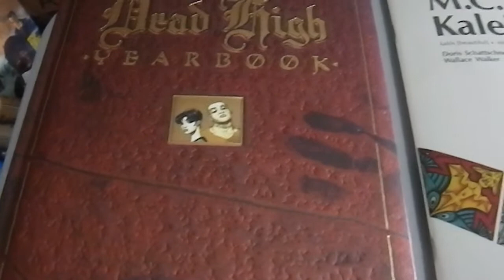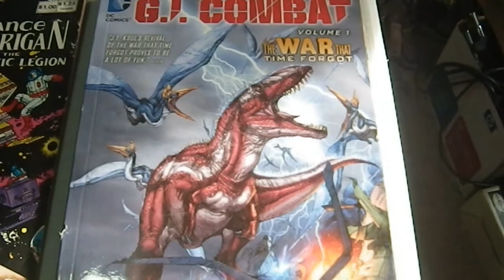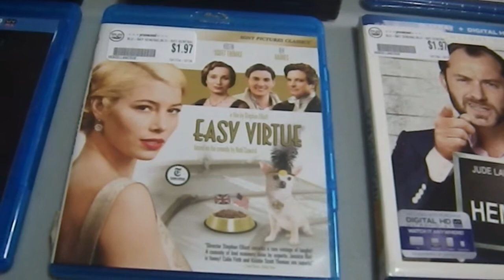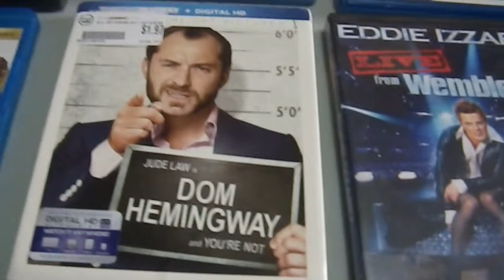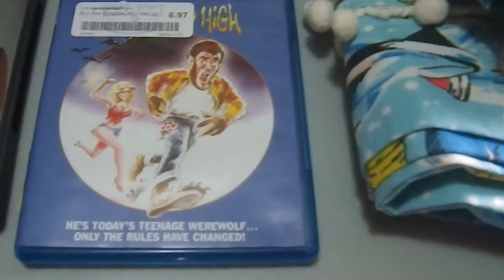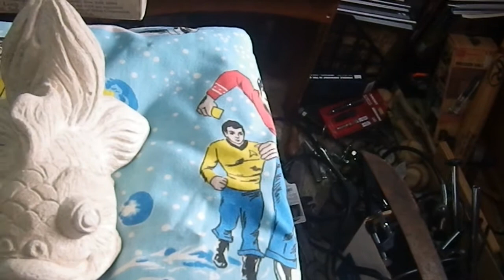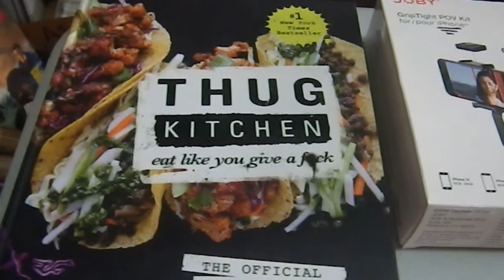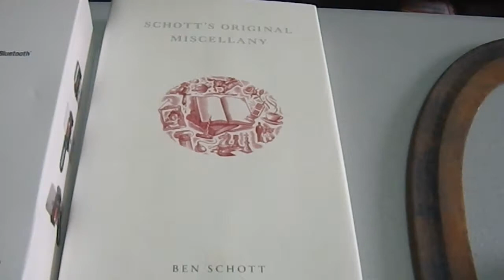Weekend Bargains 11.27.19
Tetsubo